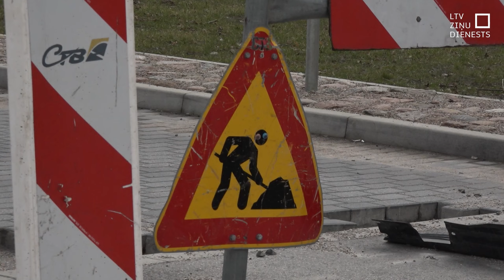Liepājā strīds par bruģa klājuma nepilnībām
Nekvalitatīva bruģa klājuma dēļ Liepājā izvērties strīds starp projektētāju, būvētāju un pašvaldību. Veiktas pat divas dažādas ekspertīzes, kur vienā no tām norādīts uz kļūdām tikai projektēšanā, bet otrā –  arī uz trūkumiem būvniecībā.

Kamēr būvnieks un projektētājs savu vainu noliedz, pašvaldība vēl cer, ka risinājumu var rast savstarpējās sarunās. Pretējā gadījumā būvnieks draud vērsties tiesā, bet pašvaldība – celt prasību pret būvētāju vai projektētāju.